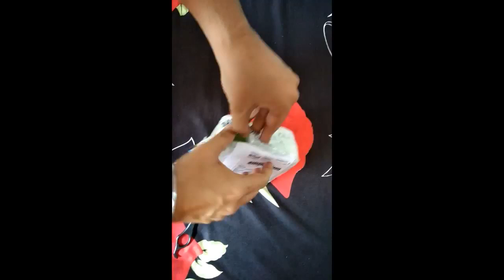Toshiba Canvio Basics 1 TB Portable External Hard Drive UNBOXING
Quickly transfer files with SuperSpeed USB 3.0 and store up to 1 TB of data on Canvio Basics external hard drives. These devices are ready to use with Microsoft Windows and require no software installation, so it couldn t be easier to start storing all of your favourite files. Whether at your desk, or on the go, its timeless design means it ll always look good. What s more, the hard drive also allows you to connect to older hardware, with USB 2.0 compatibility.